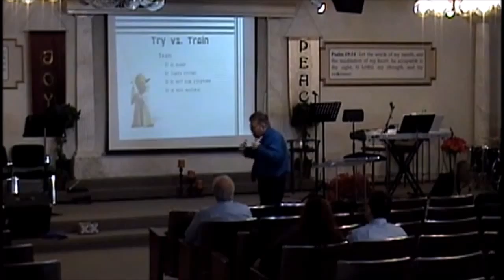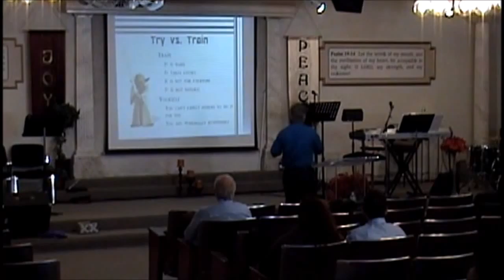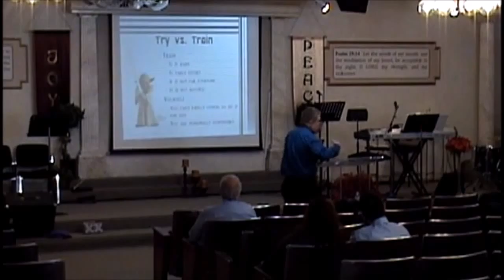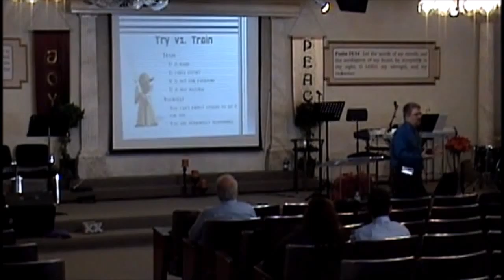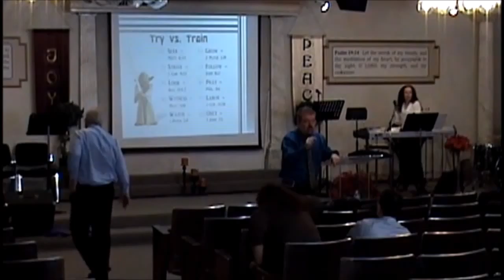Try vs Train 1-24-16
Rev. James Prior's Sermon from  January 24, 2016